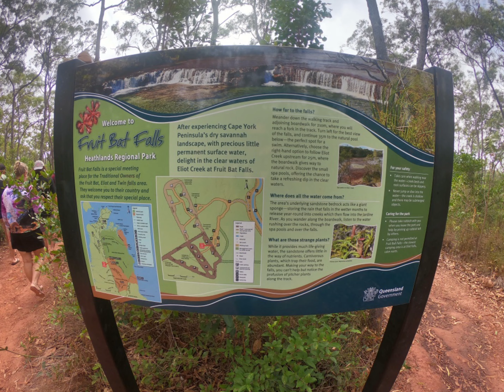Cape York Waterfalls 🤙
On our adventures through Cape York, QLD... We made sure to visit some iconic Waterfalls..

Fruit bat Falls
Eliot Falls
Twin Falls
Sam's Creek Waterfall